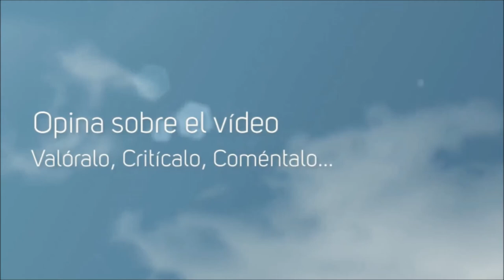The Order 1886 E3 Gameplay Trailer Full HD